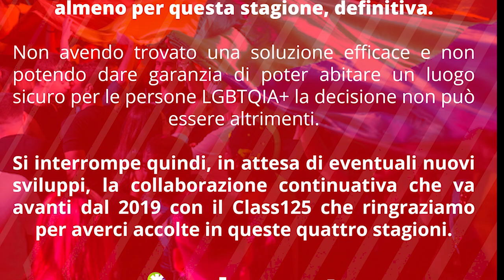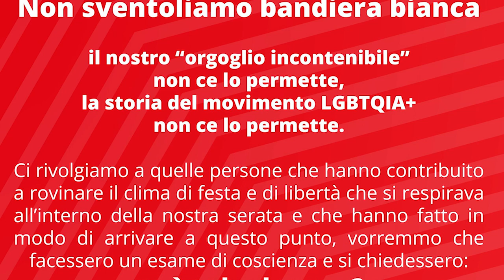Whynot, chiusura anticipata della stagione: "troppa violenza verbale, ma non ci arrendiamo"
Qualcosa è cambiato. Troppe battute,  allusioni e commenti spiacevoli: troppa violenza verbale.
Si ferma così, dopo 12 anni, la stagione Whynot ad Arezzo, la serata LGBTI-friendly che una volta al mese viene proposta ad Arezzo.